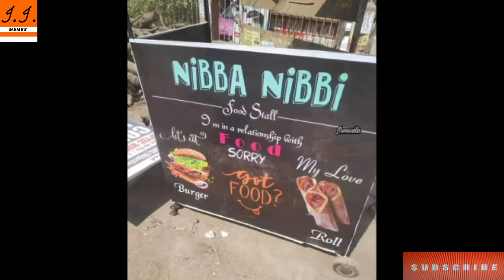Funny Memes That Will Make You Laugh || Dank Memes || Relatable Memes #227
Hiiii  guys